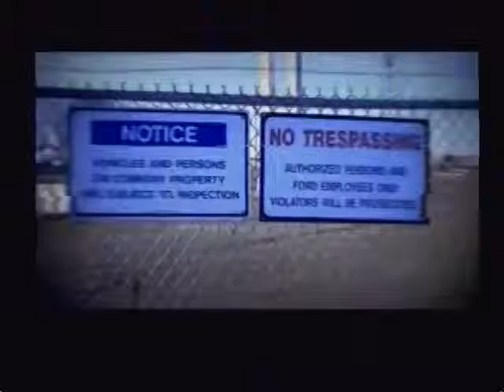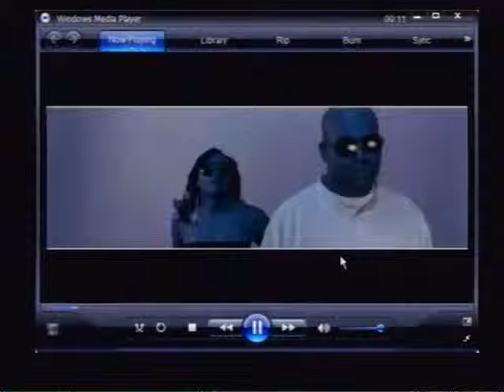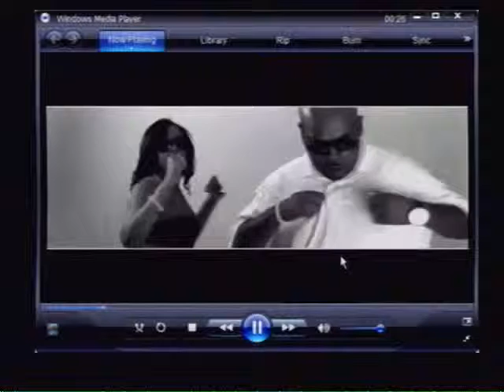since1974radio.com LIVE 7.22.12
this show features videos from Curt Frank, Jon Connor, Bloodsport, Allen Dove, and more.